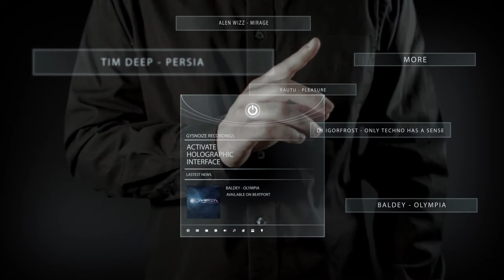Gysnoize Recordings - "NEWS" 15.02.2015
- ALEKS ENERGY & NIKOSHA VINILOFF - EDM REVOLUTION (ORIGINAL MIX)
- ALEN WIZZ - MIRAGE (ORIGINAL MIX)
- BALDEY - OLYMPIA (ORIGINAL MIX)
- CENTRAURUS B - EXTRASENSE (ORIGINAL MIX)
- DJ IGORFROST - ONLY TECHNO HAS A SENSE (ORIGINAL MIX)
- EPICBEATZ - 2GETHER (ORIGINAL MIX)
- RAUTU - PLEASURE (ORIGINAL MIX)
- RAV - VIRUS FROM AFRICA (ORIGINAL MIX)
- SERGEY DE ORO - FLOW (ORIGINAL MIX)
- SOUND BROS - YOUR NIGHT (ORIGINAL MIX)
- STRAYFEE - LUNAR EXPEDITION (ORIGINAL MIX)
- SWEET PEPPERS - GOING (ORIGINAL MIX)
- TIM DEEP - PERSIA (ORIGINAL MIX)
- USATION - WE CONTROL THE WORLD (ORIGINAL MIX)